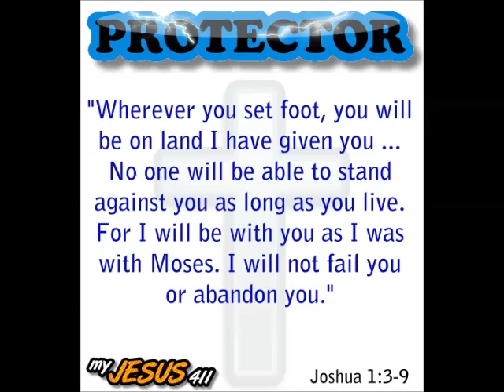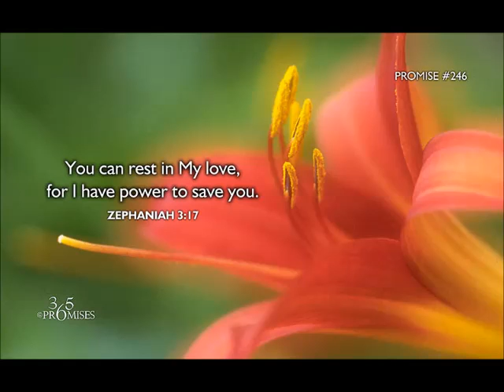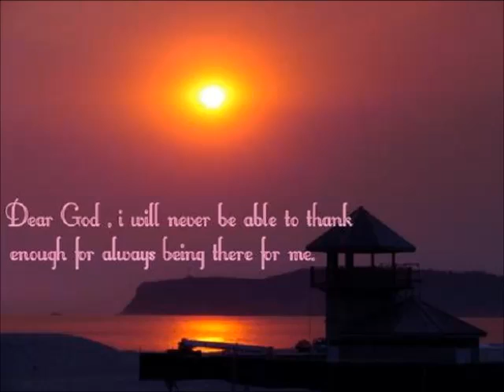YAHUSHUA (Jesus) Watches Over You!